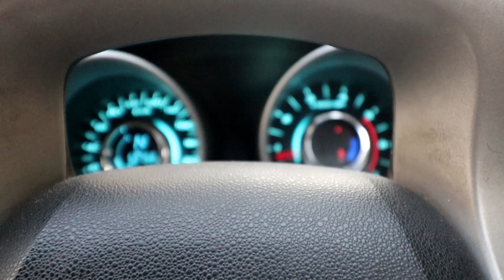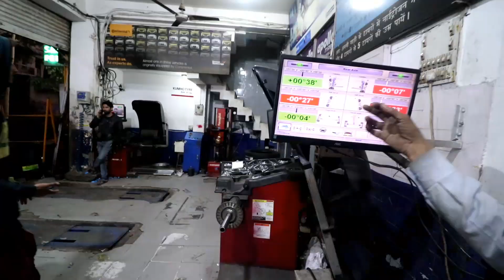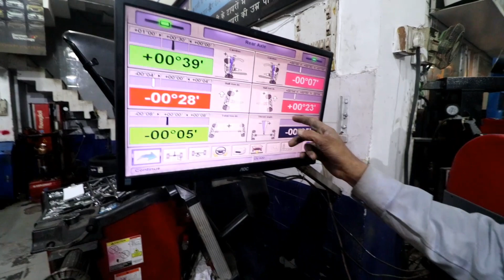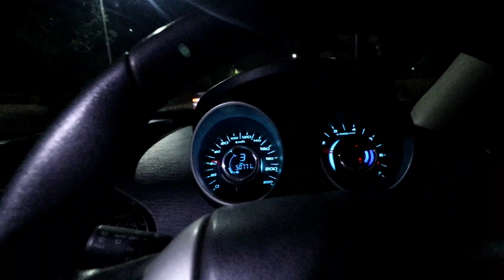Mahindra Xuv 500 Wheel Alignment | कैसे होता है Wheel alignment ? | Tyres price of Xuv500 56000/-